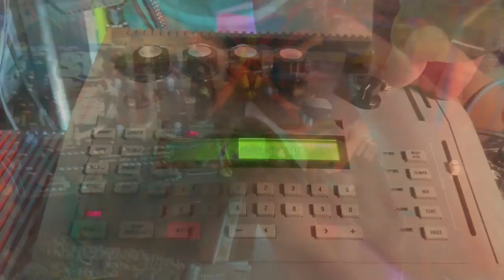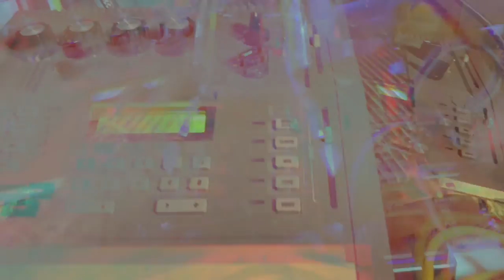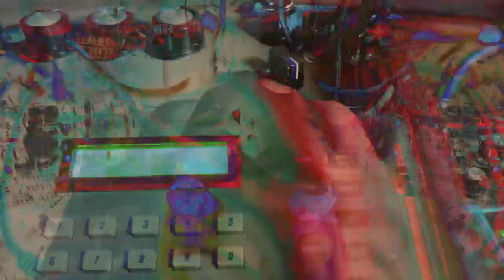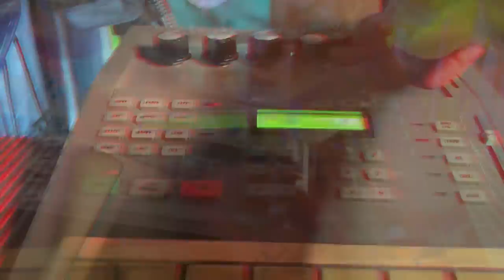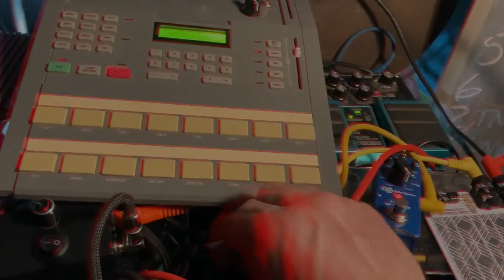DSM RND LABresults mirrorRGB Sequence 02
Dr. SM strikes again!
YAS! The Doctor of Simultaneous Meowing, Undertaker’s Assistant at NOXOMUS hunta, sound scientist in The Avant National Guard, co-pilot to the auto pilot in kow-PANG! With another altered reality dungeon for the adventurous purveyor of glitchy psychadeliciousness!!?